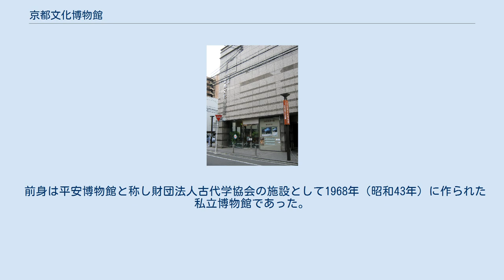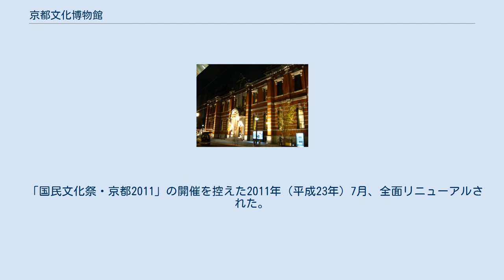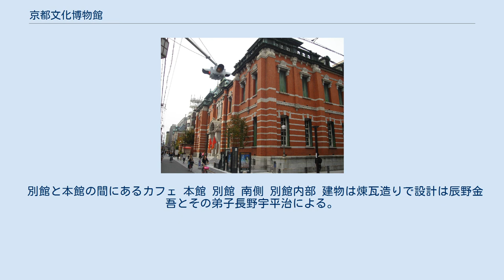京都文化博物館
別館 南西側 別館 南東側（夜景） 京都文化博物館（きょうとぶんかはくぶつかん、The Museum of Kyoto、通称ぶんぱく）は、京都市中京区にある博物館で京都の歴史と文化の紹介を目的とし平安建都1200年記念事業として創立された。
建物は京都府が建設し、運営は公益財団法人京都文化財団が行っている。
1988年（昭和63年）10月1日開館。
正式名称は「京都府京都文化博物館」。
 前身は平安博物館と称し財団法人古代学協会の施設として1968年（昭和43年）に作られた私立博物館であった。
平安博物館の建物は旧日本銀行京都支店（重要文化財）であったが、京都文化博物館を創設するにあたり財団法人古代学協会から京都府に寄贈された。
旧日本銀行京都支店の建物は現在は京都文化博物館の別館として使用されている。
 別館の北側に鉄筋コンクリート造地上7階地下1階の建物が新たに建てられ、これが京都文化博物館の本館として使用されている。
 京都文化博物館が創設されるとともに、京都府立総合資料館（現・京都府立京都学・歴彩館）が所蔵する博物館資料の管理が、公益財団法人京都文化財団（京都文化博物館の運営団体）に委託された。
これらの資料は「京都府蔵・京都文化博物館管理」として表示されることがある。
 京都市内にある国公立の博物館・美術館4館で構成する「京都ミュージアムズ・フォー」の1つである。
 「国民文化祭・京都2011」の開催を控えた2011年（平成23年）7月、全面リニューアルされた。
 別館と本館の間にあるカフェ 本館 別館 南側 別館内部 建物は煉瓦造りで設計は辰野金吾とその弟子長野宇平治による。
いわゆる辰野式建築である。
1906年（明治39年）に竣工し、1965年（昭和40年）まで日本銀行京都支店として使用された。
1969年（昭和44年）、国の重要文化財に指定。
建築面積884.4m2（別館本体）・181.0m2（旧金庫棟）。